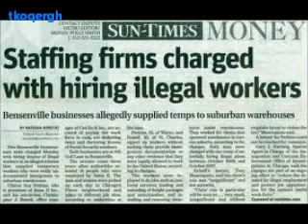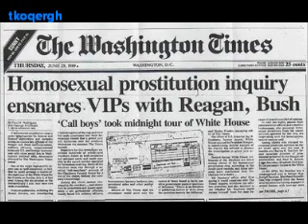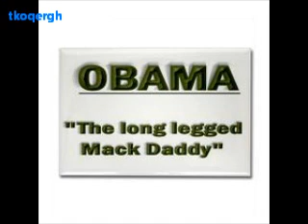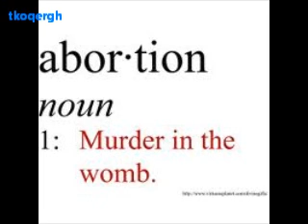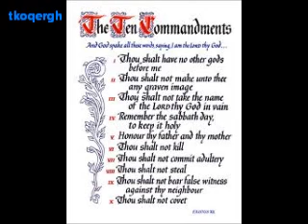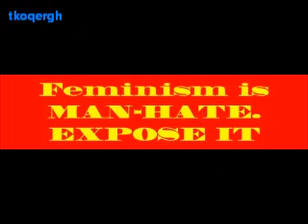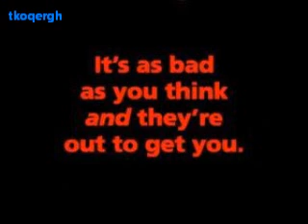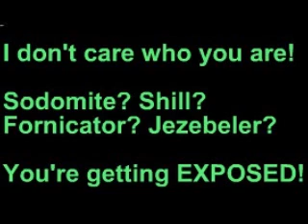Red Ice Radio: Dr. Lorraine Day (11-19-06)[3of4]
"Lorraine Day" cancer HIV AIDS nutrition germ chemical sickness genetics illness mortality morbidity pathogen chronic treatment alternative remission primary secondary organism "Natural Health" remedy toxic toxin symptom ailment disease immune deficient bacteria microbe virus viral infection wellness syndrome